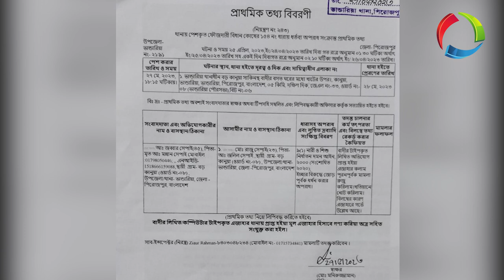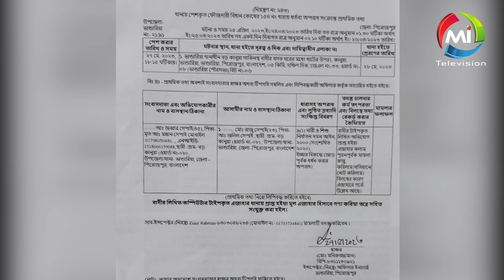ভান্ডারিয়ায় ৪র্থ শ্রেণীর ছাত্রীকে ধ*র্ষ*ণের অভিযোগে যুবক আটক | Bhandaria | Pirojpur | Mi Television